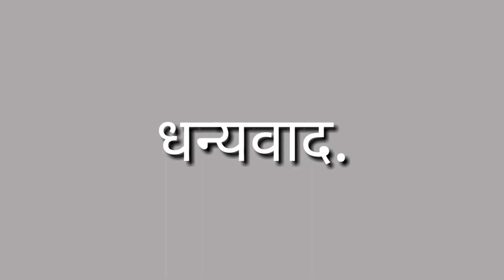TOMATO___PLANTING__IN__BOTTLE_||टोमॅटोची---बाटलीतील----उलटी---लागवड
धन्यवाद  .